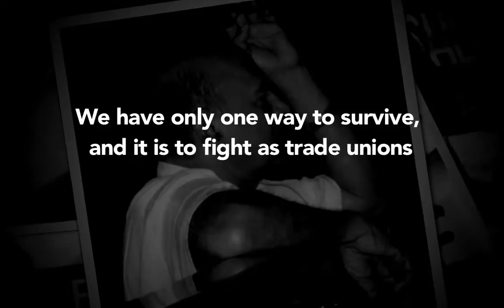Tribute to Thomas Kocherry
On the first day of the 6th WWFP General Assembly, a short tribute to our fallen comrade and dear friend Thomas Kocherry.